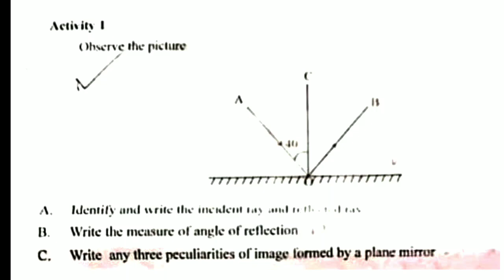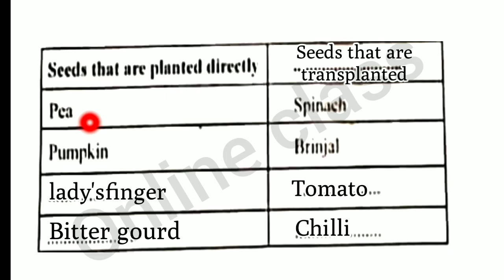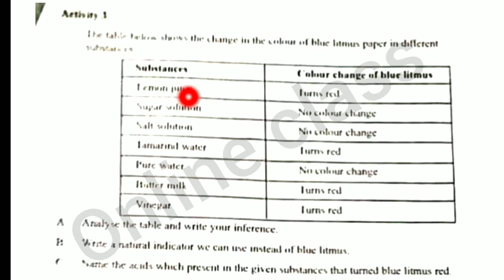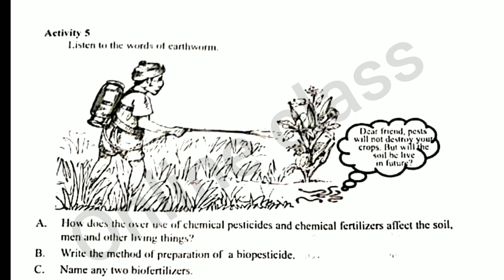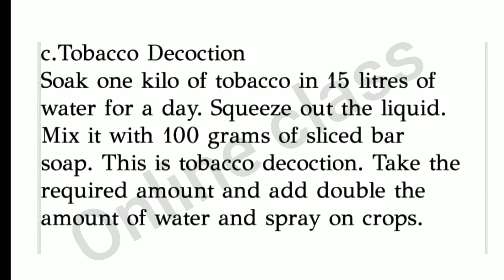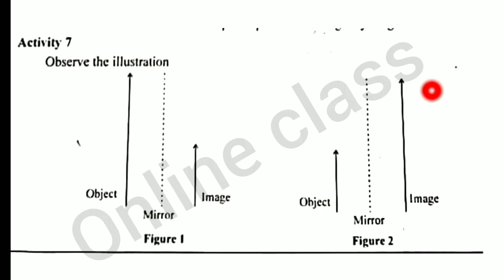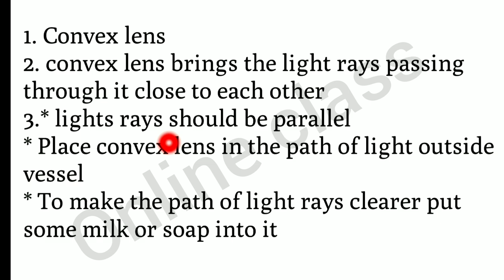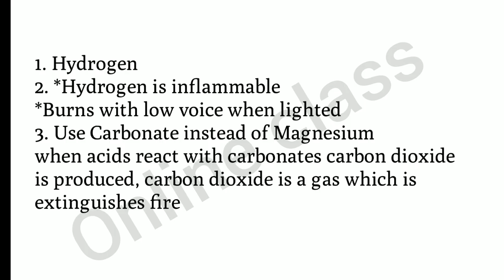CLASS 7 Basic Science onam exam question paper and answer key.